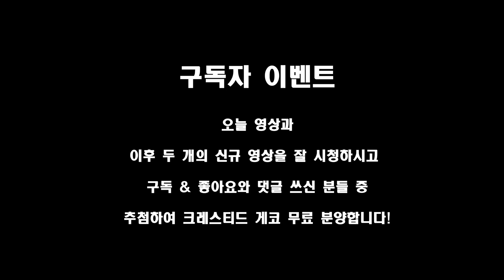크레스티드 게코 무료로 데려가세요(feat. 너무 잘 먹는 유로매스틱스 토마시)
영상 잘 봐주시고 이벤트 많이 참여해주세요~!